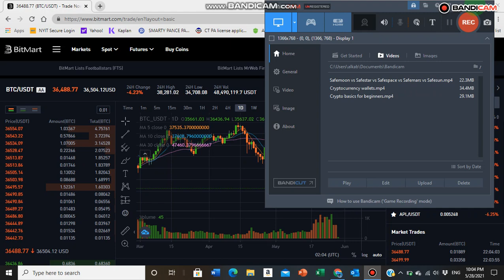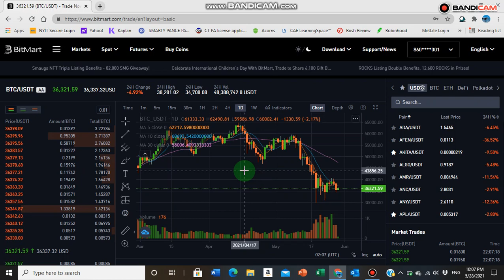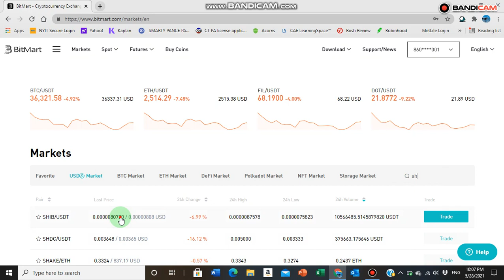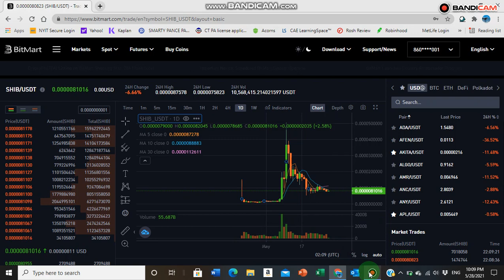Shiba inu close look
A close look at SHIBA INU coin